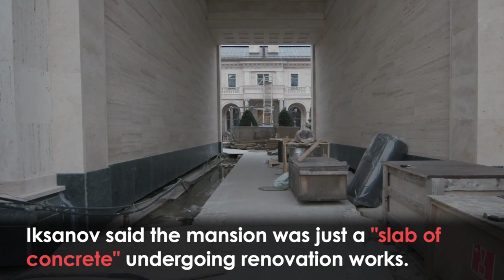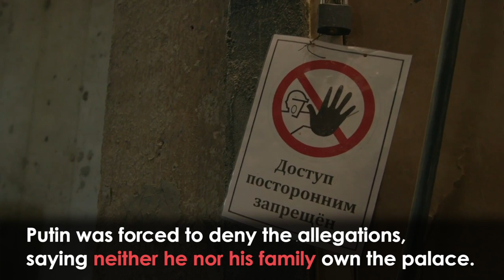INSIDE Putin's Palace: News Outlet Gets Exclusive Access to £1.3 Billion Luxury Real Estate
A pro-Kremlin news outlet has gained special access to the Black Sea mansion dubbed ‘Putin’s Palace’, taking a tour of the property with builders and describing it as a mere “slab of concrete”.

Alleged in a documentary by the Russian President’s political rival Alexei Navalny to have been funded for Vladimir Putin’s personal use through an elaborate corruption scheme with oligarchs, the owner of the estate remains a secret.

Complete with a vineyard, a private theatre and an underground ice rink, the palace is a throwback to the summer residences of the Tsars. However, Mash Telegram said the building was in disarray, with construction workers there for the refurbishment of the property, made necessary by mould damage.

Navalny was jailed on his return to Russia from Germany, sparking widespread protests across the country.